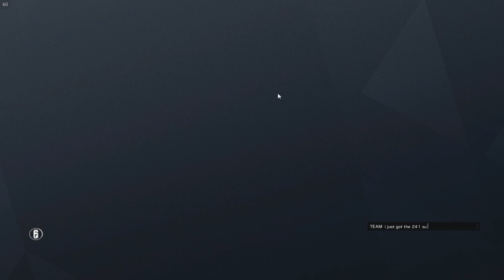Tom Clancys Rainbow 6 Siege Ranked | Skill is Real